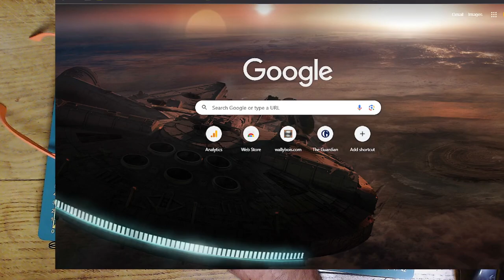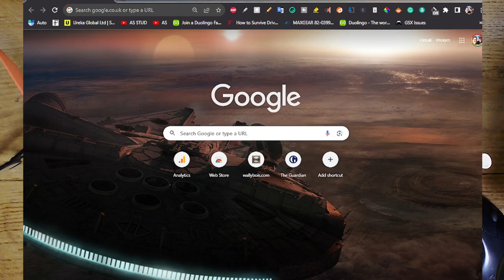Repairing LOGITECH MX Master Mouse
An EASY FIX of the Logitech Master 2s mouse suffering from a frozen cursor. Dismantling and fixing Logi Mouse.

FUNNY POLITICAL T-SHIRTS MUGS a and other MERCHANDISE